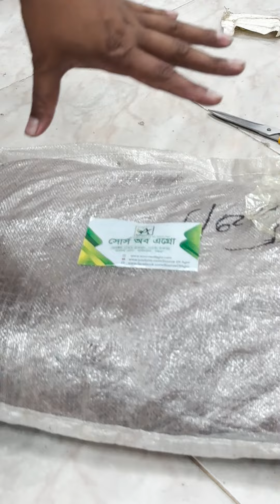অনলাইনে অর্গানিক ব্যবসা শুরু করুন খুব সহজে || Source Of Agro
ঘরে বসেই অনলাইনে ব্যবসা শুরু করতে পারেন সোর্স অব এগ্রোর হাত ধরে। আমাদের রয়েছে নিজস্ব উৎপাদিত ঘানিভাঙ্গা সরিষার তেল, ঢেঁকিছাটা লাল চাল, হানি নাটস, খাটি মধুসহ যাবতীয় অর্গানিক ফুড আইটেম। আমরা আপনাকে প্রোডাক্ট, প্যাকেজিং সহ সার্বিকভাবে সহযোগিতা করবো।
সরাসরি অফিসে এসে অথবা অনলাইনে বুকিং দিয়ে কুরিয়ার সার্ভিসের মাধ্যমে দেশের যেকোনো প্রান্ত থেকে আমাদের পণ্যসমূহ সংগ্রহ করতে পারবেন।
বিস্তারিত জানতে কল করুনঃ
🕐সকাল ১০ থেকে রাত ৮ টা
আমাদের হোয়াটসঅ্যাপ করুনঃ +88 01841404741
আমাদের ঠিকানাঃ সোর্স অব এগ্রো
প্রধান কার্যালয়ঃ কলেজ রোড, কালিতলা, বগুড়া।